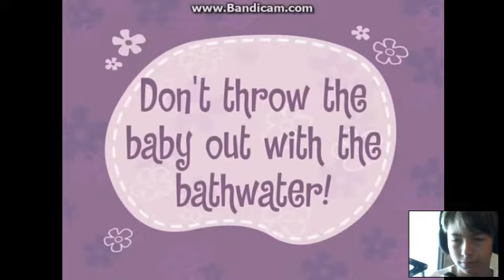Reactionez la Happy tree friends EP3